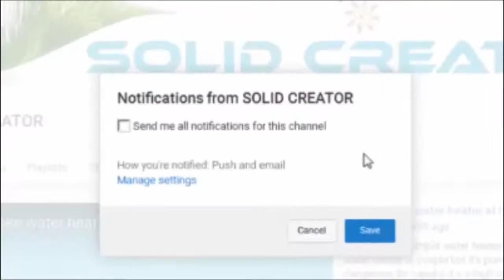Rubber band powered car - how to make a rubber band car with household items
Today we make a rubber band car with household items.It's very easy to meke.